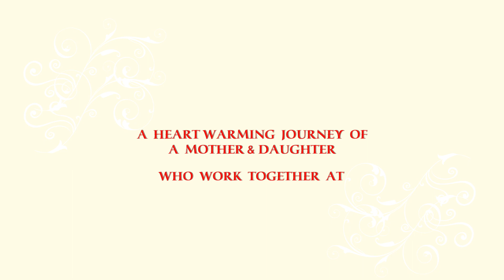Sarojin & Saranya - VKC Family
Meet Sarojini & Saranya, the adorable mother-daughter duo who are a part of the VKC family!

Watch the video about their life journey...